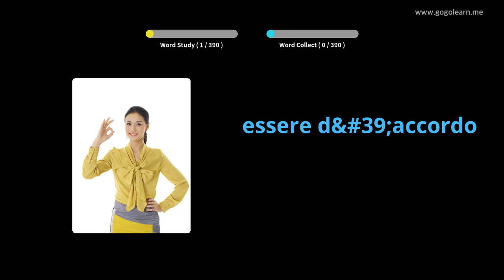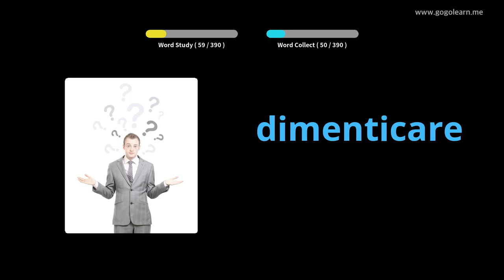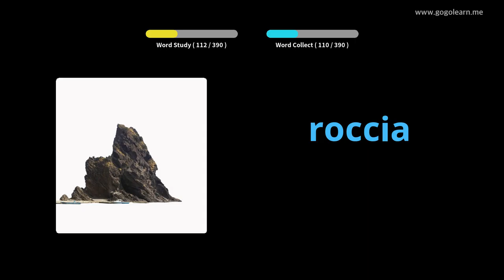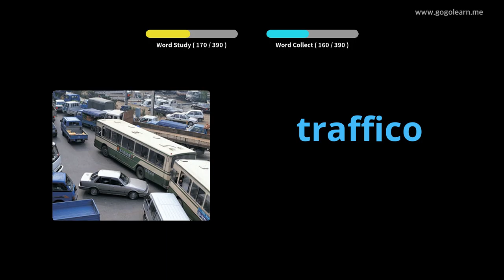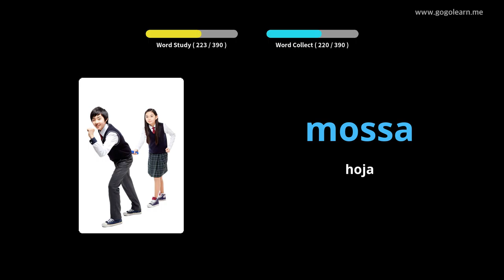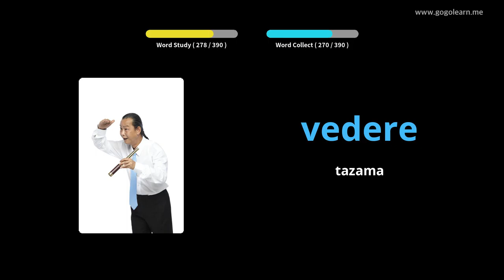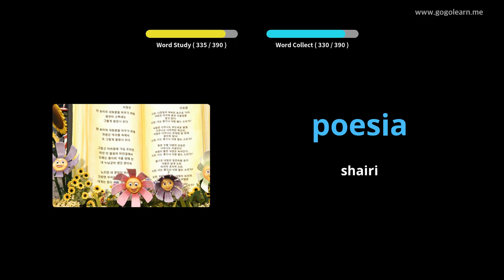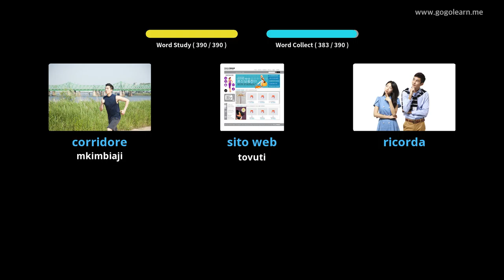Shule ya Sekondari ya Msamiati ya Italia 1 | Golearn